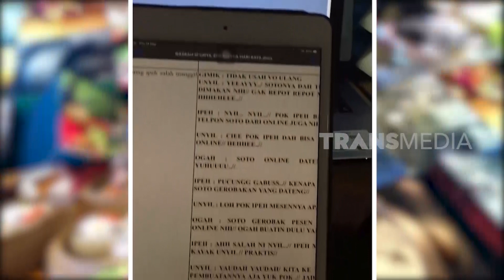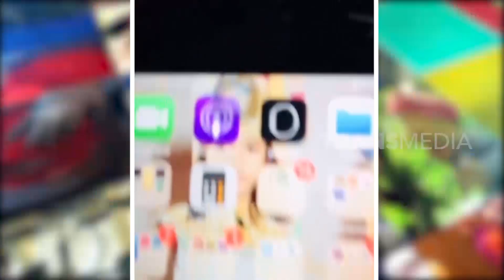Begini Lho Proses Mengisi Suara si Unyil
"SI UNYIL"

-BTS NEWS-